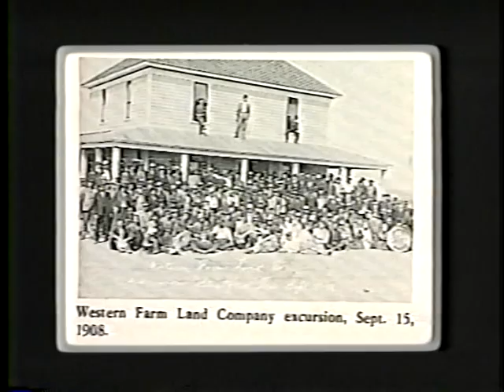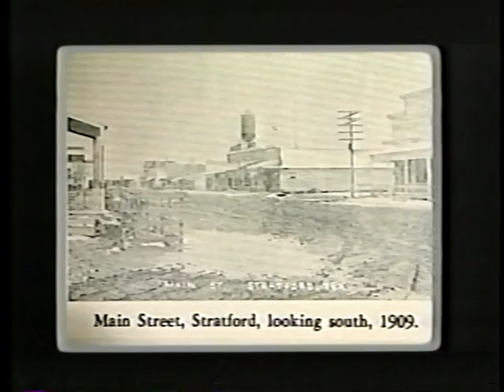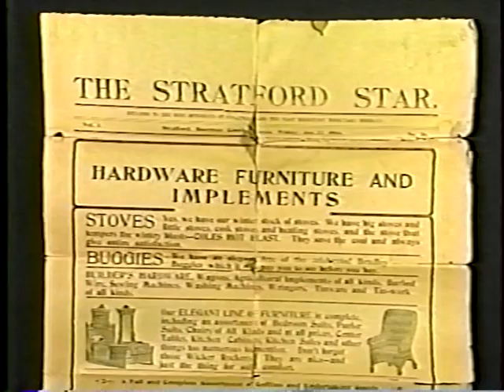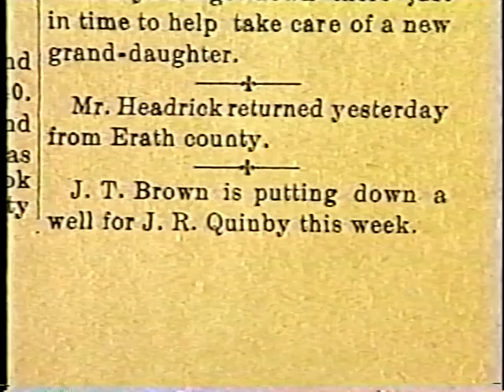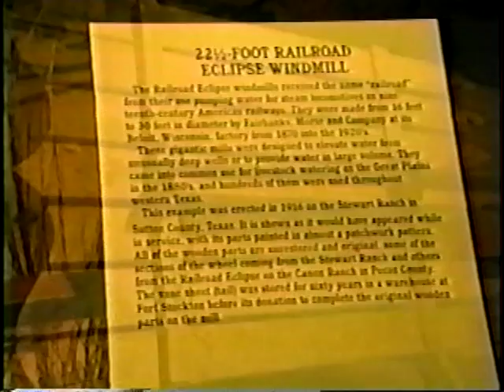Panhandle Windmills: The Key To The Buried Treasure of the Plains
A documentary on the history of windmills and their importance to the Panhandle of Texas.  Documentary shot, edited and produced by Marian H. Williams.